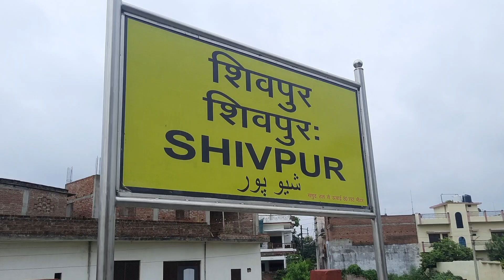Shivpur Station | Shivpur Platform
Shivpur Station

shivpur station
shivpur railway station
shivpur station varanasi
shivpur
shivpur railway station varanasi
railway station
shivpur varanasi
shivpur ka station
shivpur relway station
shivpur station ka video
chitpur station
shivpur railways station
shivpuri railway station
shivpur railway station 2022
shivpur train station varanasi
shivpuri railway station news
arrivals shivpur relway station
arriving shivpur relway station